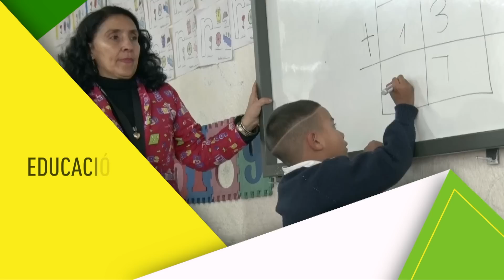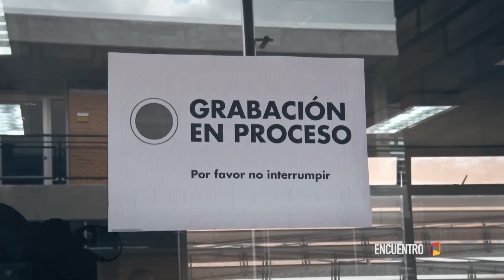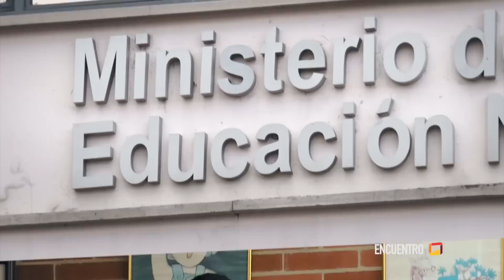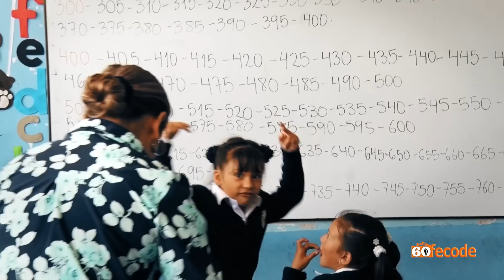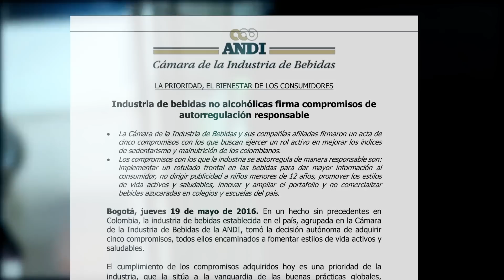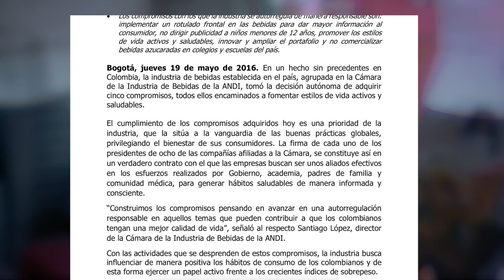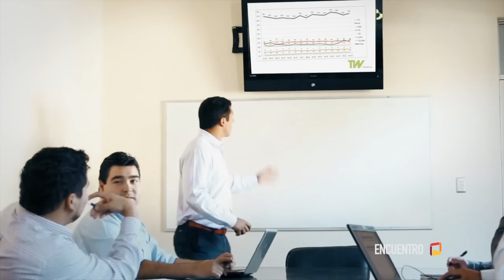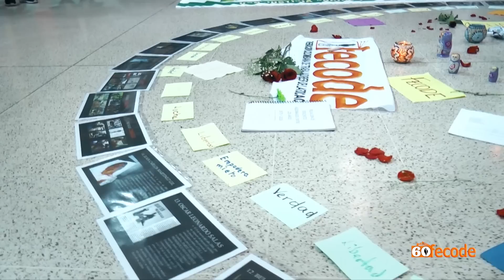235 ENCUENTRO FECODE 06 07 2019